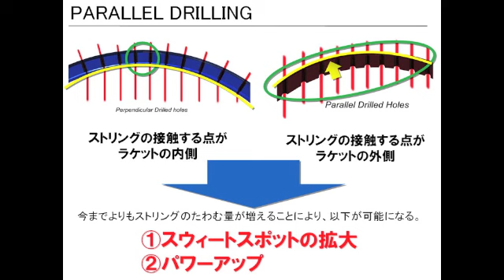Fukky'sインプレ【Wilson 2013年モデル】New STeam 95 & 100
10mmの進化を体感するべくクレールインドアテニススクールの村松コーチとラフィノのFukkyがインプレッション！！
【STEAM後継モデルはこちら】
・BURN95J CV
【撮影協力】
クレールインドアテニススクール